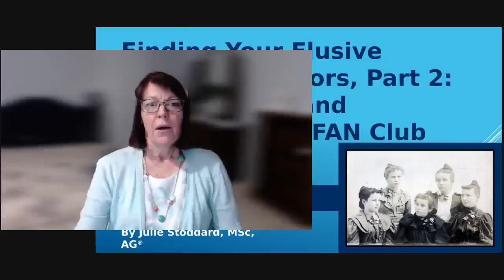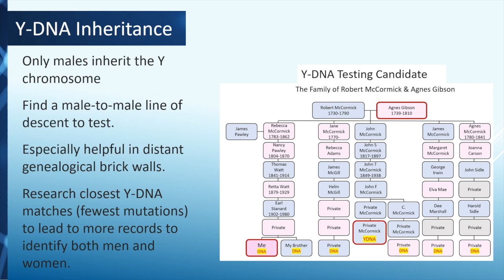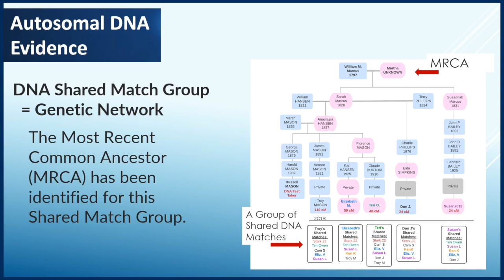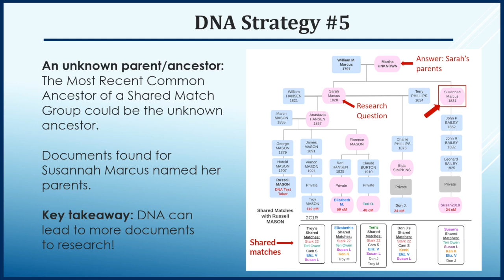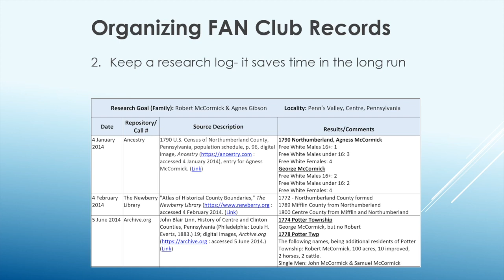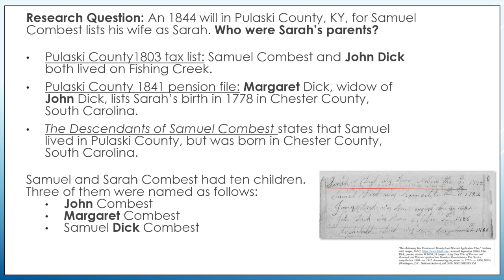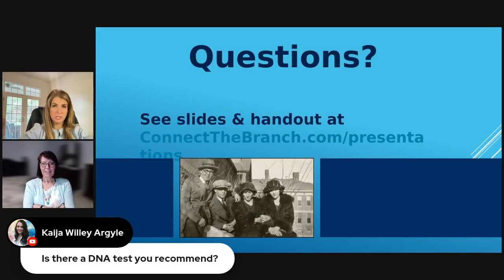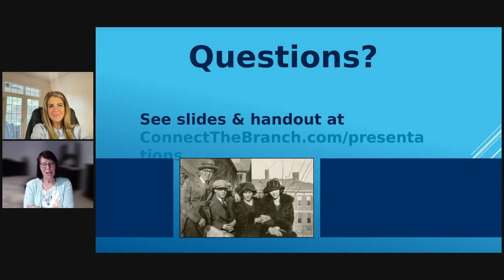Finding Your Elusive Female Ancestors: Part 2 – Utilizing DNA and Searching Her FAN Club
Tune into one of our May live classes all about women in genealogy!